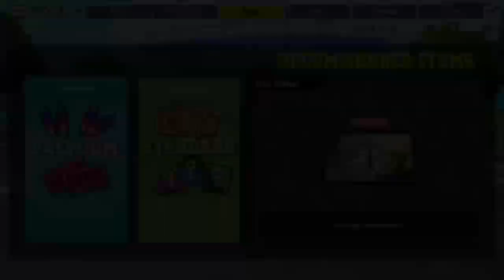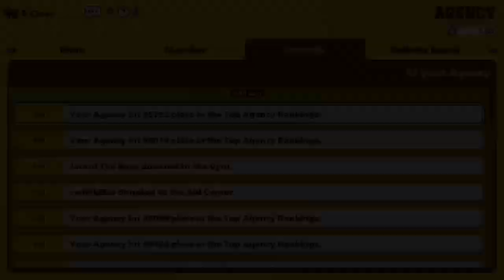The Cream Team Fights Back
i spent most of this stream talking to a dude in chat lol, they also didnt need to make the frog double cheeked up like that bro